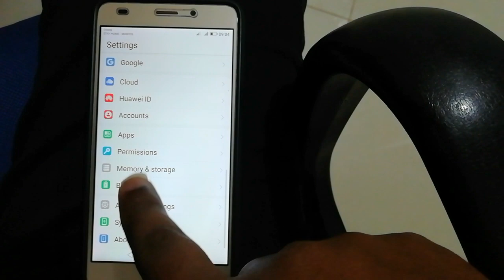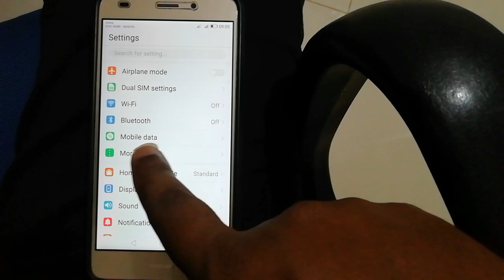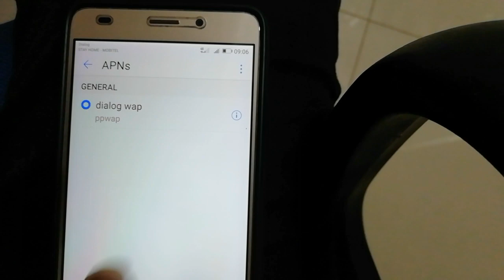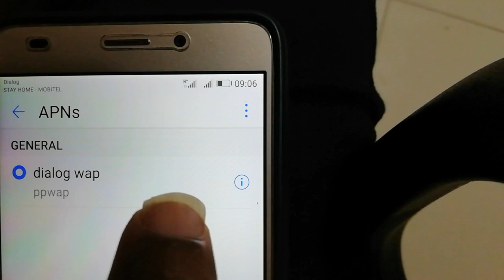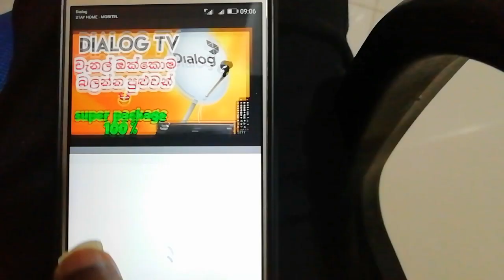Internet setting ඉන්ටර්නෙට් යන්න බෑ data setting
මොනවද මේ ඉන්ටර්නෙට් setting data setting sinhalen 2020